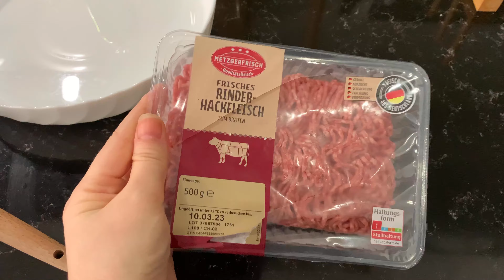ВЛОГ🇩🇪 Открываю посылки! - не та крышка! - подарки к 8 марта - митболы в соусе - Жизнь в Германии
Сетка для кроссовок

«Шапочки» для тарелок

👋 добро пожаловать на наш канал Жизнь в Германии!

✌️ Меня зовут Милана, я болгарка, переехала из Украины🇺🇦 в Германию в 2020 году. Мой муж Дмитрий здесь больше 8 лет.

Мы живем в Германии, NRW🇩🇪

✔️показываем вкусные, полезные и простые рецепты блюд